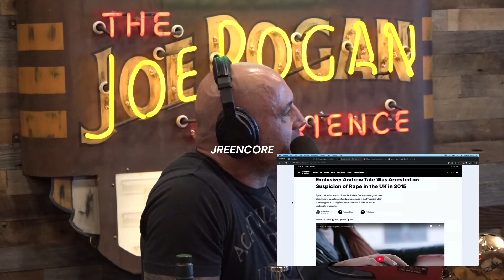JRE: Joe Rogan Navigates the Explosive Debate Over Andrew Tate's Controversial Rise to Fame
Get ready to have your mind blown as the legendary Joe Rogan delves deep into the controversial world of Andrew Tate! From his unapologetic views on masculinity to his unconventional approach to success. Buckle up and join Joe Rogan as he unpacks the fascinating mind of Andrew Tate.